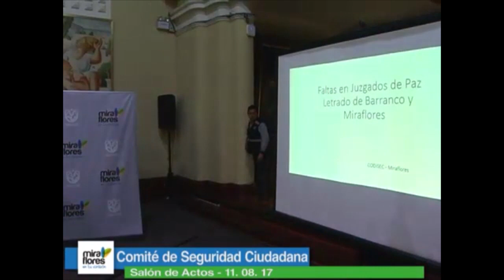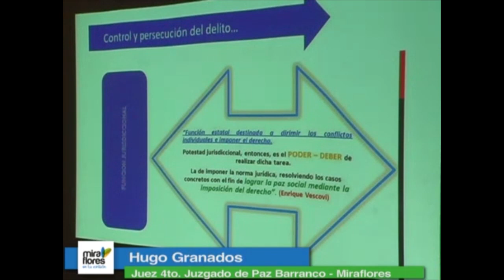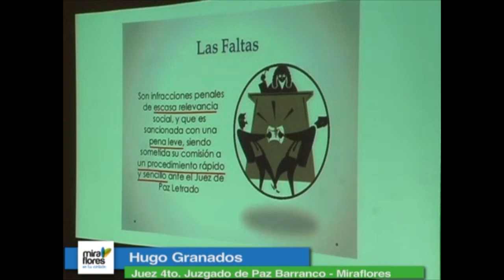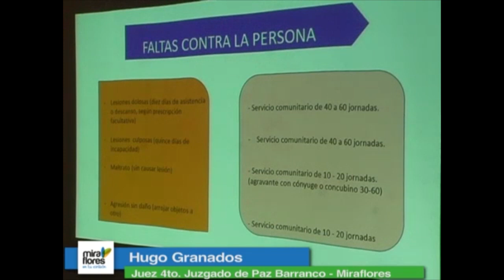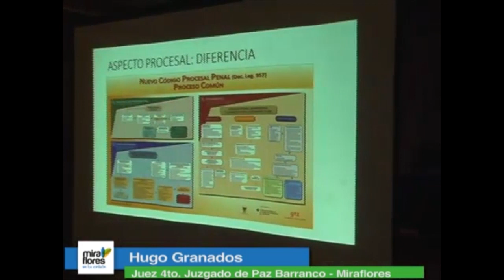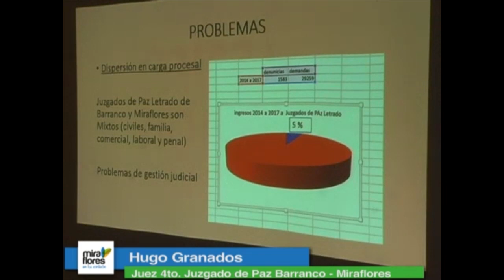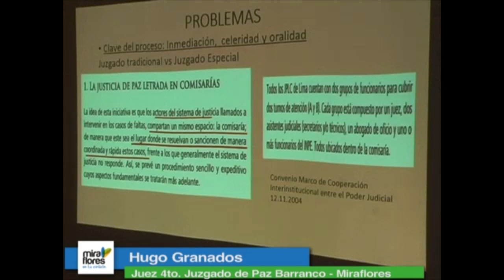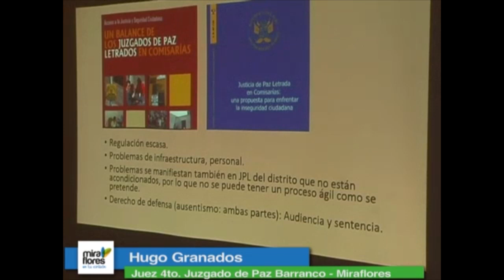Comité de Seguridad Ciudadana 11.08.17